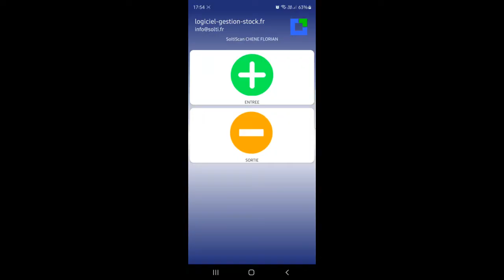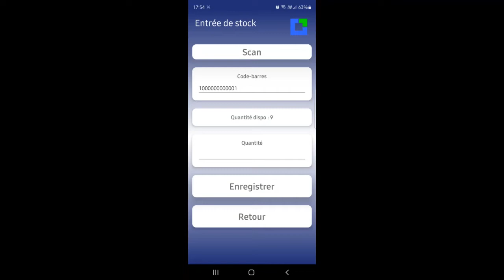Application SoltiScan visualisation des stocks sur smartphone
L'application SoltiScan transforme un smartphone en lecteur code-barres pour réaliser des entrées et des sorties. Avec une base de données MySQL hébergée en ligne ainsi qu'une version spécifique de SoltiScan, on peut visualiser et modifier l'état des stocks pour chaque référence. On a donc constamment accès au stock sans pour autant devoir se rendre sur un ordinateur. C'est également une fonctionnalité essentielle quand on travaille en flux.